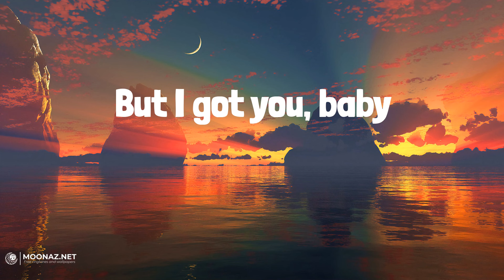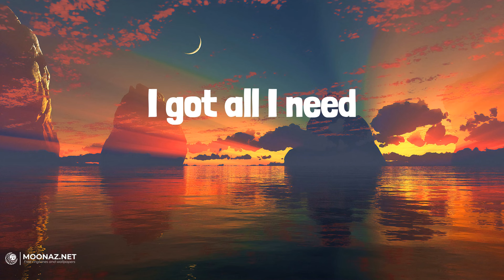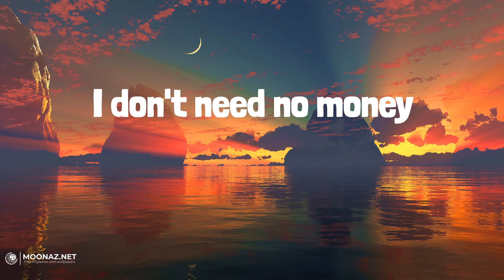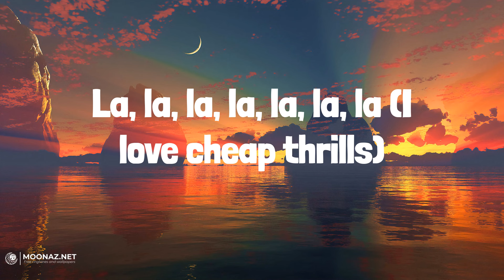Sia - Cheap Thrills | LYRICS | Boyfriend - Dove Cameron